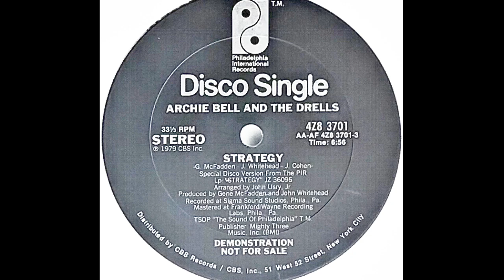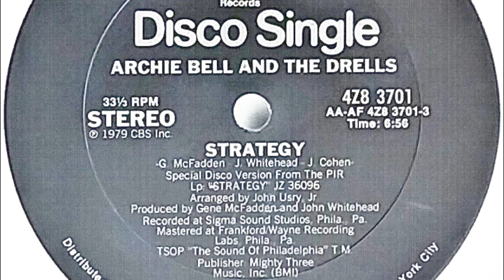Archie Bell & The Drells - Strategy (Remix by RodColonel)